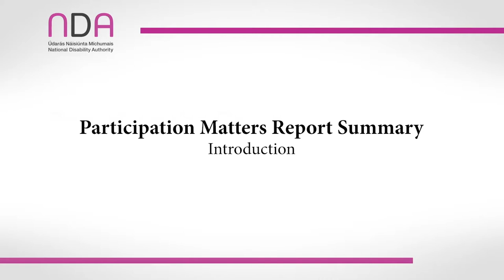Participation Matters Report Summary - Introduction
Introduction

This is a summary of the National Disability Authority report, “Participation Matters: Guidelines on implementing the obligation to meaningfully engage with disabled people in public decision making”. These guidelines were developed by the National Disability Authority and published on September 22nd 2022.

These guidelines are a practical resource for public officials from Government Departments, public bodies and local authorities at national and local level. They support public officials to meaningfully consult with and actively involve disabled people, and their representative organisations, in decision making processes to meet obligations set out under the United Nations Convention on the Rights of Persons with Disabilities (UNCRPD). This guidance is an update to the NDA’s 2002 publication “Ask Me: Guidelines for Effective Consultation with People with Disabilities.”

The guidelines were prepared by the National Disability Authority and informed by consultation with Disabled Persons’ Organisations, other stakeholders across the disability community, and public officials from departments and local authorities.

The guidelines are divided into four sections.
• Section 1: Quick Guides
• Section 2: Stakeholder engagement
• Section 3: Participation in practice
• Section 4: Good practice for inclusion of disabled people